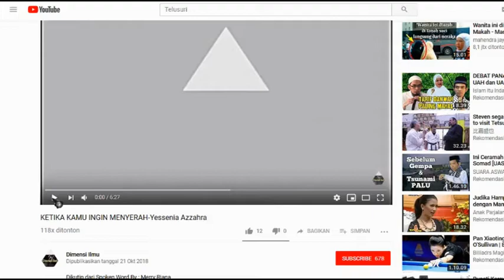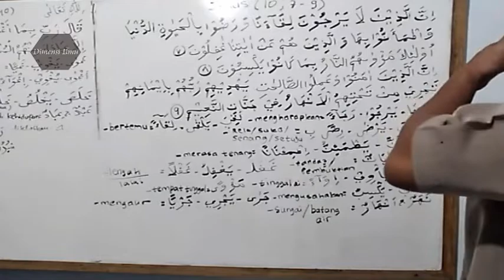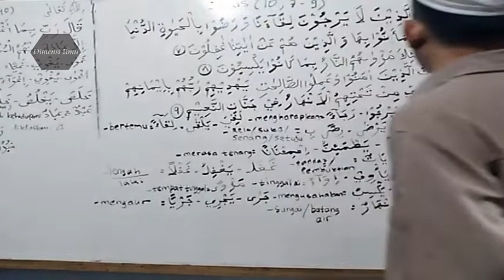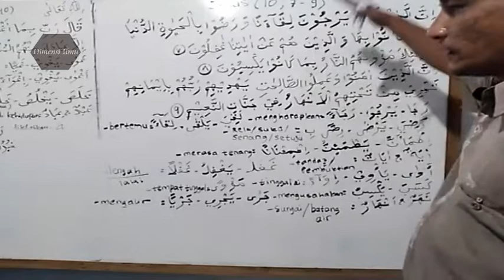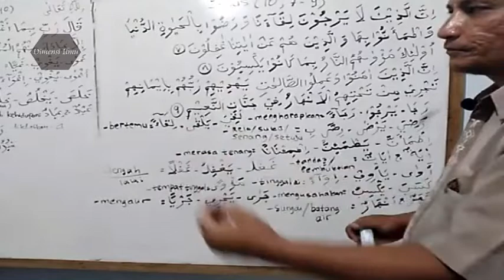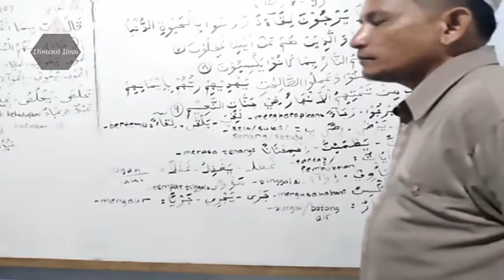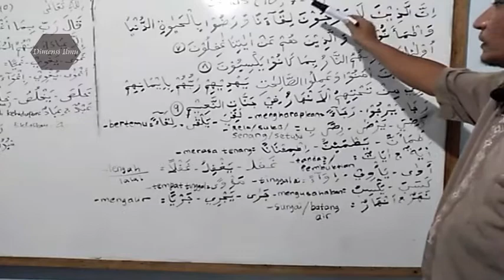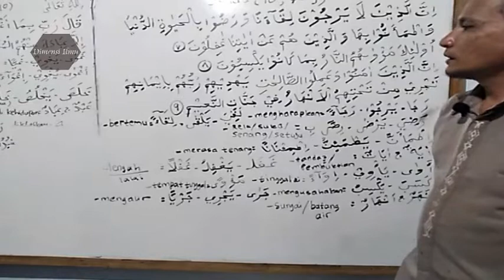TEMU EKSISTENSI KEBIJAKAN ALLAH | EKSPLORASI YUNUS (10;7-9)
JADWAL TETAP TBA ZOOM MEETING :
Waktu: Setiap Rabu Malam, Jam 20:00 WIB s/d selesai
Note: Bila jam 20:30 WIB tidak ada kehadiran, maka Jadwal ditunda sampai Rabu Malam depan tetap pada waktu yang sama dan info tentang ini berikut link aksesnya hanya berlaku sesuai yang tertulis dalam deskripsi pada video yang terbaru saja.

Passcode: TBAZM